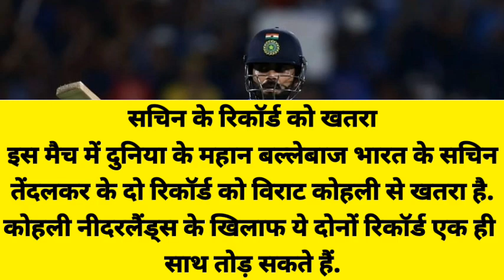एक साथ सचिन के दो रिकॉर्ड तोड़ेंगे विराट, दिवाली के दिन चिन्नास्वामी में होगा धूम- धड़ाका | Record